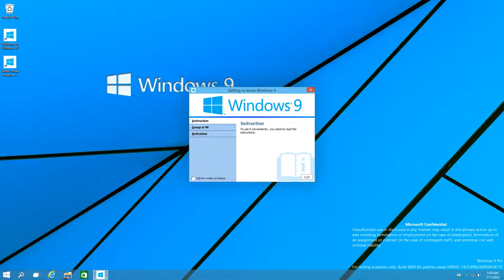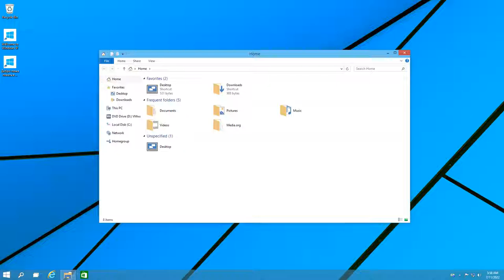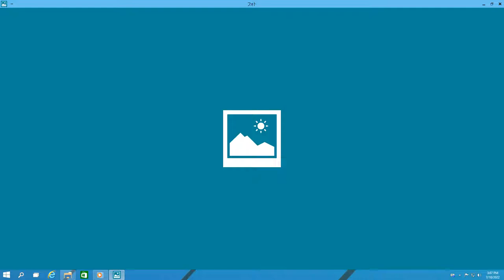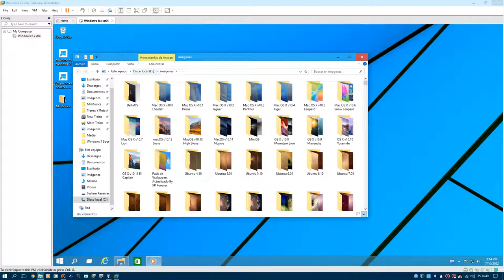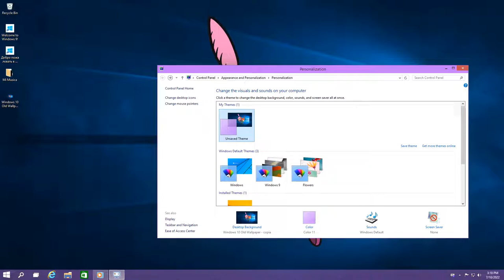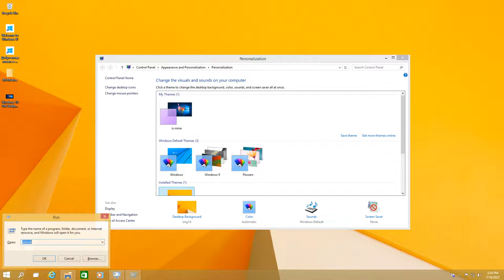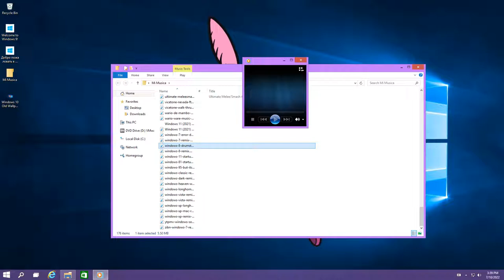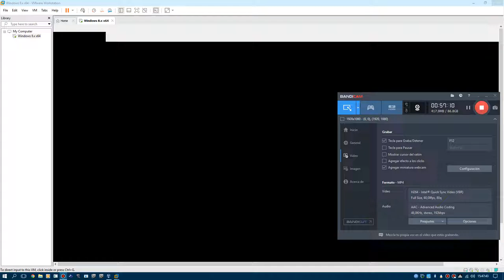Windows 9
I Love My Cursor Mouse Dacing